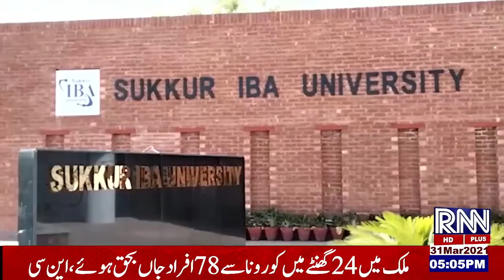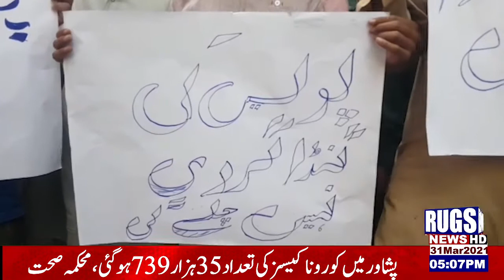update news 5:00pm 31mar2021 rugsnews